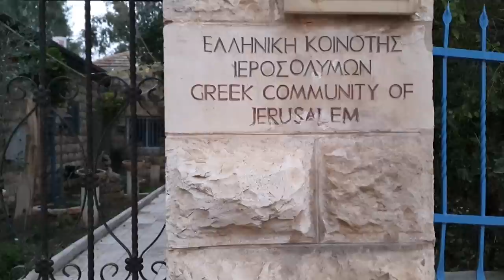ГРЕЧЕСКАЯ КОЛОНИЯ в Иерусалиме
Греки в Иерусалиме живут не только в Патриархии. Есть и местные палестинские греки. Сегодня мы пойдем гулять в Греческую Колонию и узнаем ее историю.

ТОПОС - авторские видео экскурсии по миру и прямые эиры из разных стран!